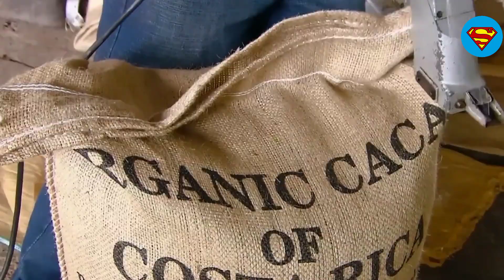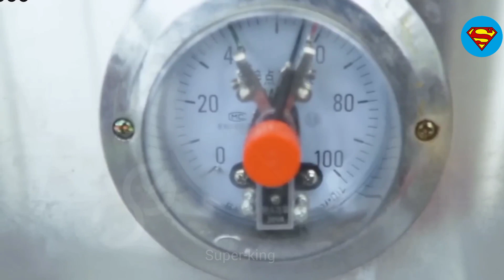Nutella chocolate (नुटेला चॉकलेट) 🍫 ksa banti ha full process || how to make 🍫 in factory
Nutella chocolate ksa banti ha full process
چاکلیٹ 🍫 کس طرح بنتی ہے۔۔؟
nutella factory
 nutella factory process
nutella chocolate
nutella making process
 manufacturing
 industry
production
 making
 nutella
nutella making
nutella factory making